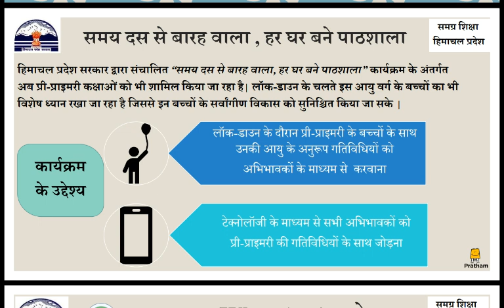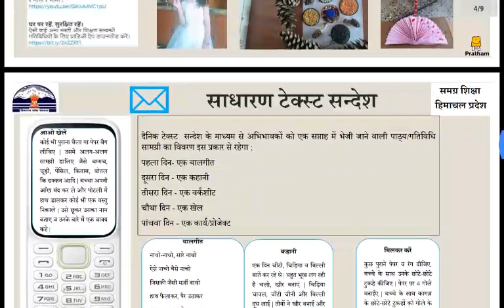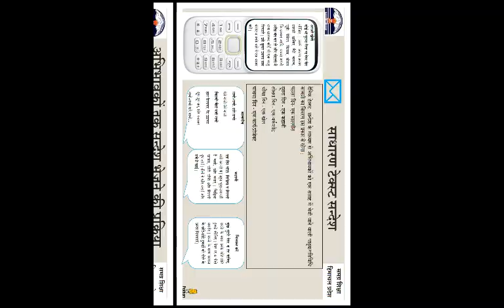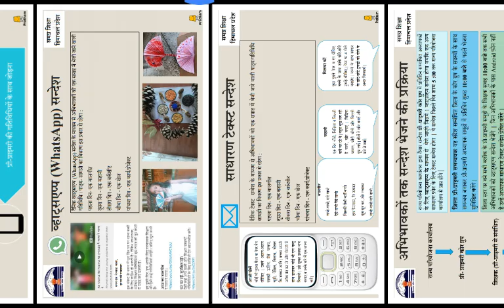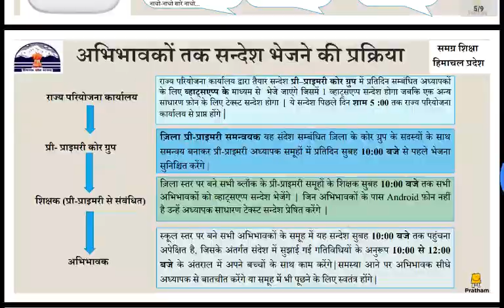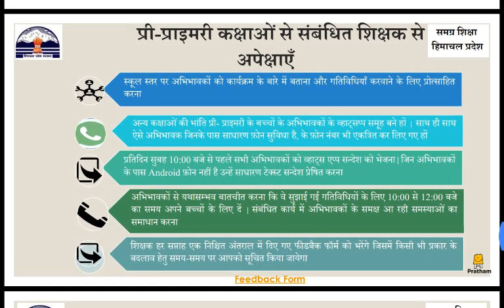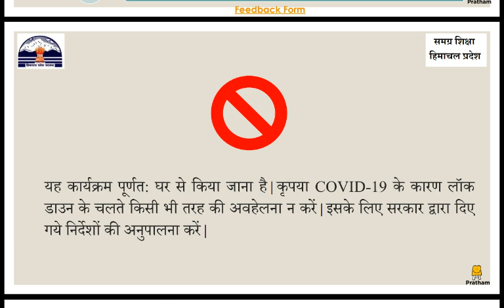प्री प्राइमरी कक्षाओं के लिए एक बहुत बड़ी अपडेट अब हर घर पाठशाला से जुड़ेंगे प्री प्राइमरी कक्षाएं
आदरणीय अध्यापक साथियों नमस्कार

हिमाचल प्रदेश के सरकारी स्कूलों की सभी *प्री प्राइमरी कक्षाओं के लिए भी निर्धारित किया गया पढ़ने का समय|*

समय 10:00 से 12:00 वाला हर घर बने पाठशाला योजना के अंतर्गत *प्री प्राइमरी कक्षाओं को भी किया गया शामिल।*

क्या है इस संबंध में *शिक्षा विभाग की नई गाइडलाइंस और अपडेट जानने के लिए देखें यह वीडियो।*

कृपया सभी अध्यापक साथियों के साथ यह जानकारी साझा करें और अभिभावकों तक भी इस वीडियो को अवश्य पहुंचाएं ताकि वह भी इस कार्यक्रम हेतु स्वयं को तैयार कर सकें।

 जय हिंद...